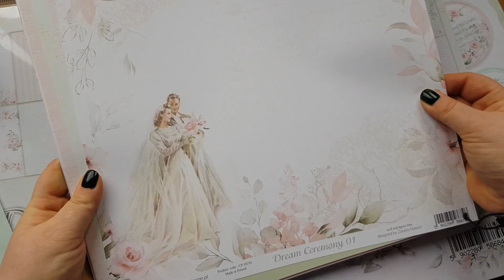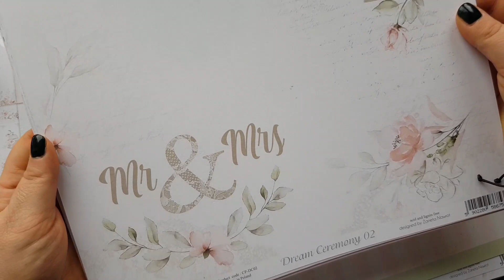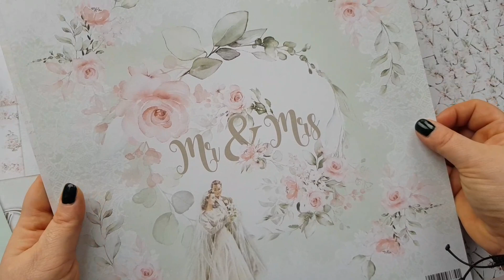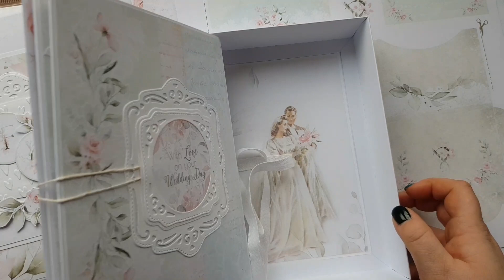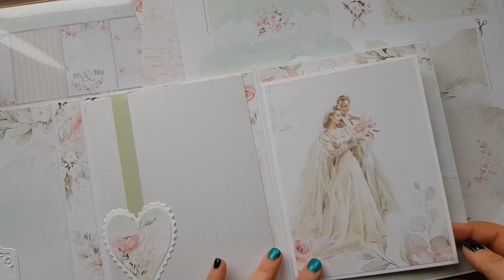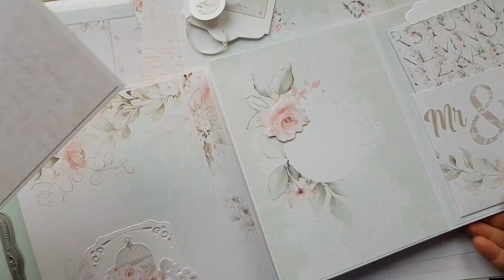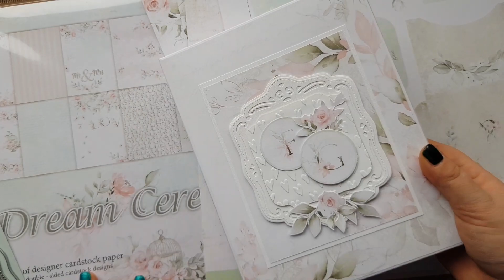Dream Ceremony - prezentacja nowej kolekcji i ślubny album w pudełku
Dzisiaj trochę nowości z naszych półek. Kolekcja papierów Dream Ceremony i nowe wykrojniki Craft and You Design.